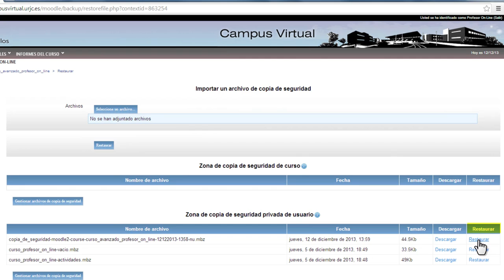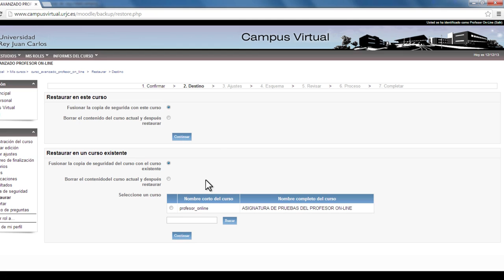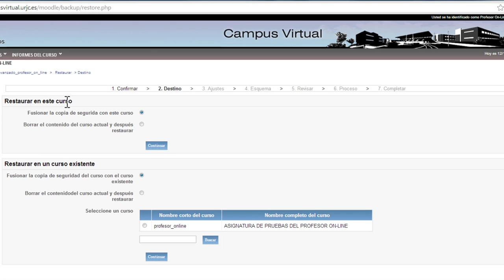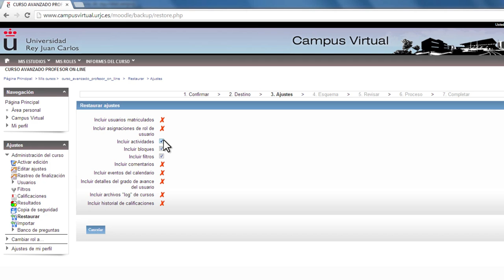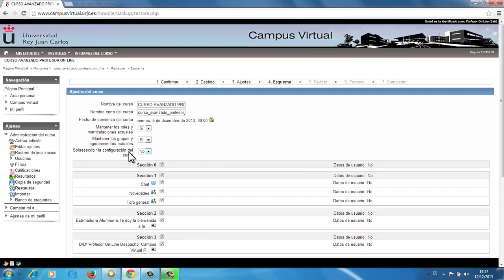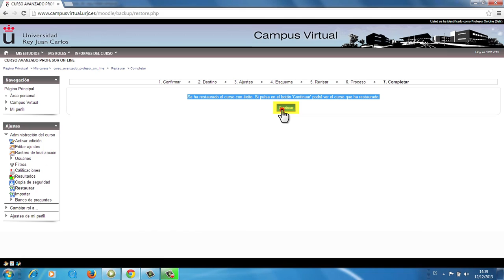Restaurar una copia de seguridad (Moodle)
Vídeo explicativo sobre cómo restaurar una copia de seguridad en una asignatura, dentro de la plataforma Moodle.